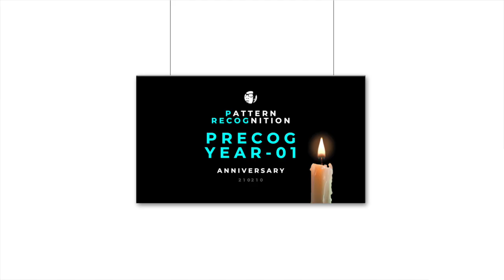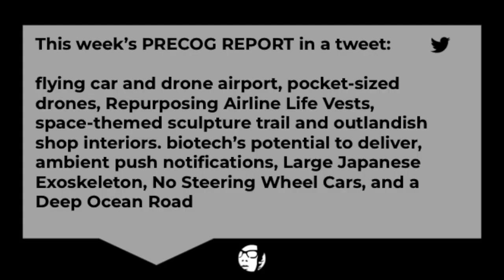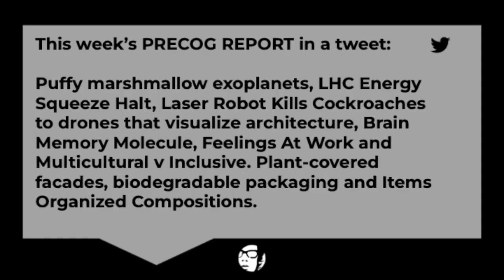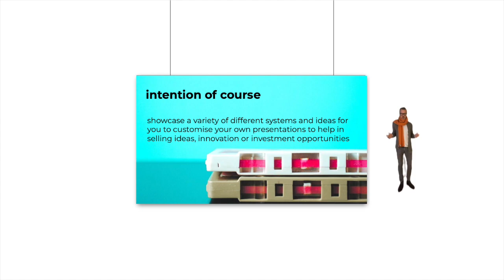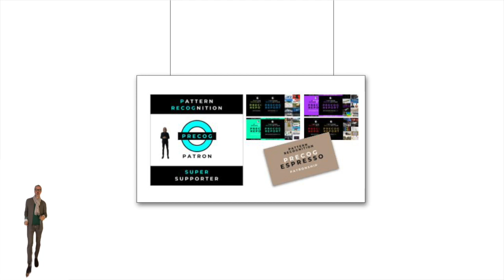PRECOG Year 3 Showcase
Make the impossible possible, the recap of Year 3 Vol 53-73, condensed in under 5 minutes to improve not only your Pattern Recognition, but precognitive thinking with stories on innovation, design, futurity, sustainability, culture, space, crypto, social impact and more.

This celebratory anniversary treat contains 210 images and headlines for you to absorb.

Over 42,114 articles were filtered during this period, culminating in the 21 volumes of PRECOG - separating the signal from the noise - with hundreds of stories on innovation, design, futurity, sustainability, culture, social impact and more.

Please show your support by liking and sharing this report.

Feed your future